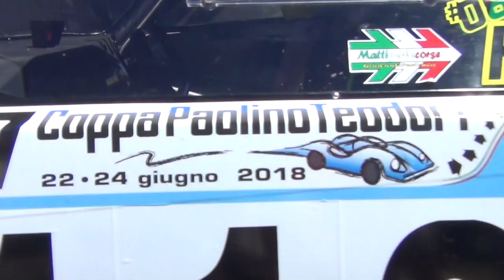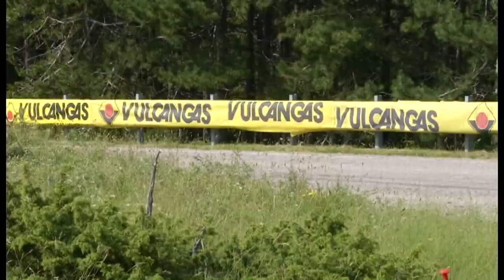COPPA PAOLINO TEODORI 2018 CHRISTIAN RAPUZZI POLINI 04